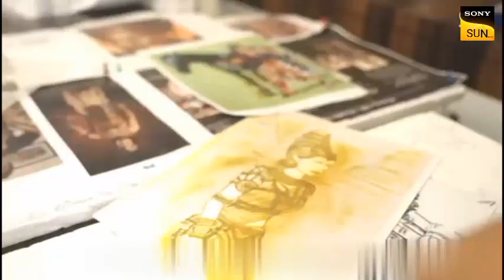DRESSING UP - KUNDAVAI / PS- 2MOVIE SONG IN SONY SUN MUSIC PARE .